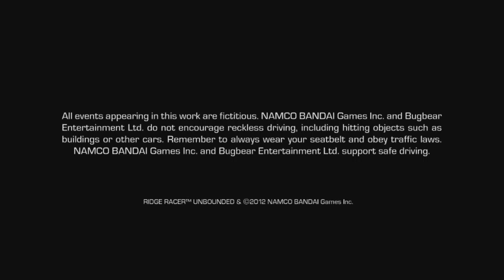Ridge Racer Unbounded: Williams Way - Tunnel Blast (Xbox360) Gameplay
Nieznani Znawcy